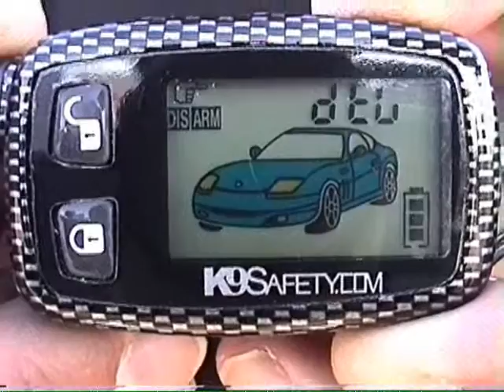RMT-B5-MNU-PSV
K9Caller User Video